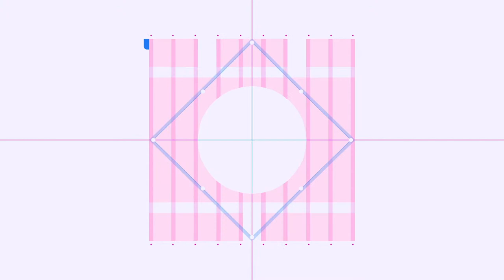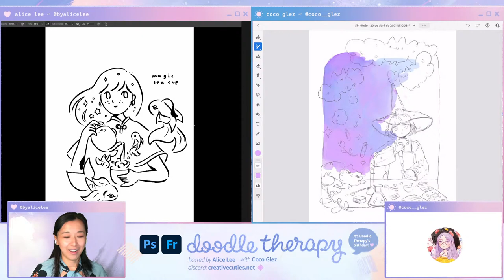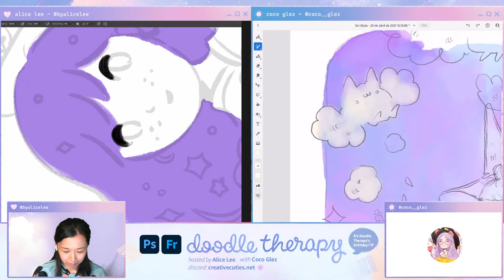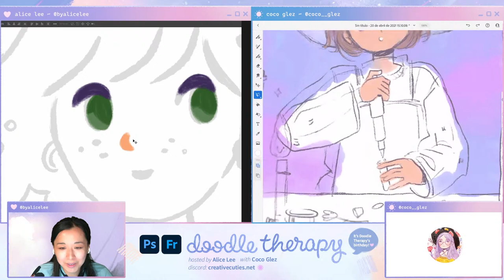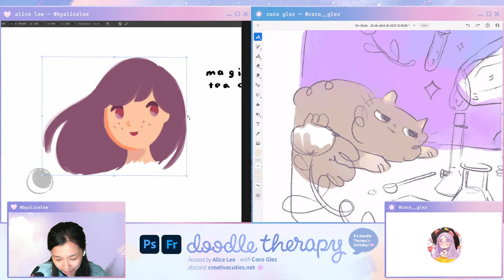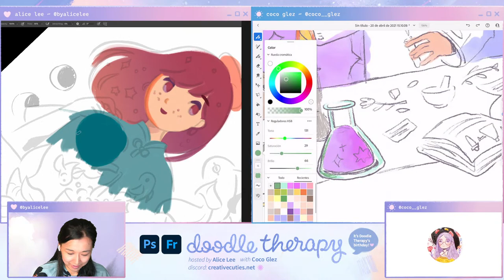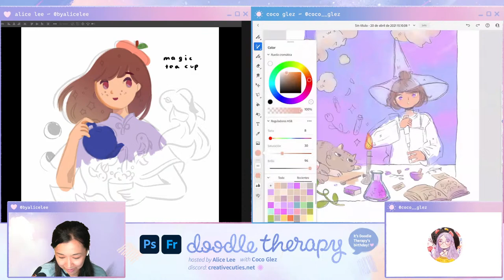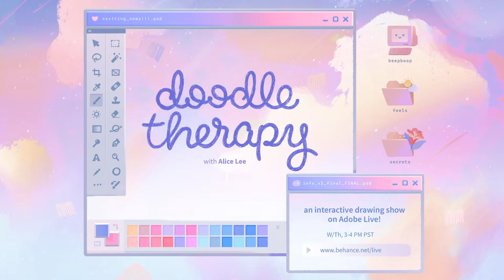Doodle Therapy: Magic with Coco Glez & Alice Lee - 1 of 2 | Adobe Creative Cloud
As artists, we have the amazing power to bring our imaginations to life through our drawings. So, this week, our prompt is to create a magical illustration - whether through surreal elements, whimsical characters, or fantastical environments. We are also celebrating Doodle Therapy's birthday this week, as our first stream ever was a year ago! Come join us for a special Doodle Therapy birthday party where we'll explore magical illustrations as well as celebrate the amazing community and doodle contributions that we've created in the past year together. Grab a cup of tea (and your party hat) and come by for an hour of relaxing drawing.

Host Alice Lee is an illustrator and muralist based in San Francisco

Chapters
00:00 Start
00:54 Introduction
02:00 Today’s theme
03:09 Coco’s introduction
07:00 Alice’s introduction
08:37 Coco’s design overview
10:28 Fresco watercolor Live Brushes
11:49 Alice’s design overview
12:30 Coco’s art background
21:11 Community design submissions
25:10 Coco’s process
28:38 How did you find your drawing style?
30:08 Inspiration vs finding your own voice
41:02 Goals for the year
54:30 Design recap